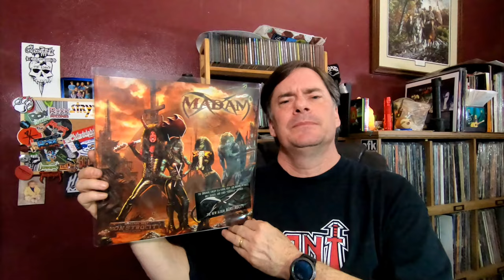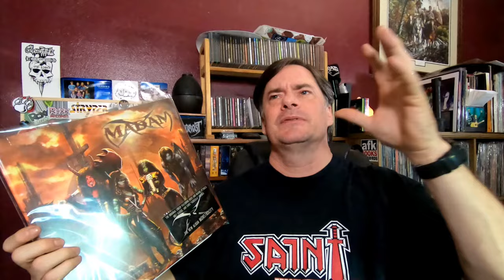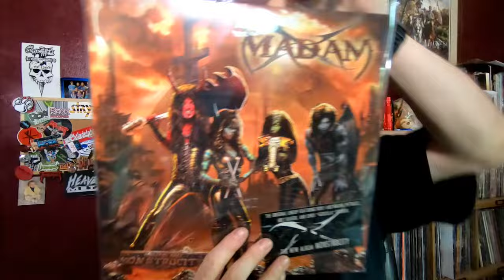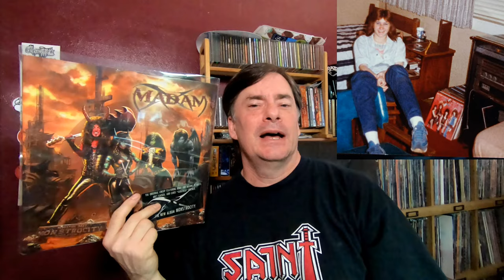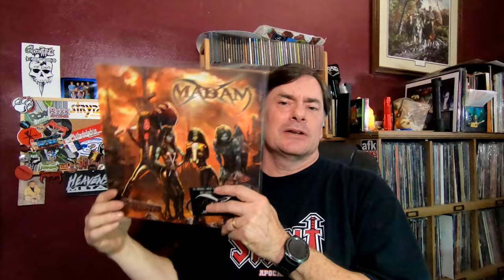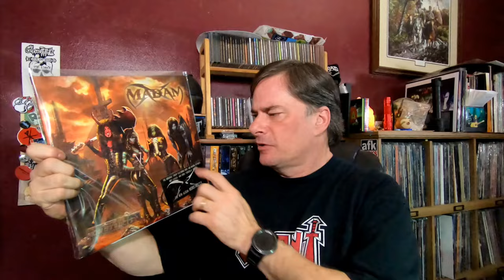Did You Know - Madam X Are Back? | Vinyl Community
Madam X were essentially a one-and-done band in the mid 1980's. While the individual members have been busy with other project (most notably Roxy Petrucci in Vixen), the Petrucci sisters are back with the original line up from MadamX and the album We Reserve the Right. Let's take a little brief stroll thru the band's history, including the little stint with SebatianBach.

Social
Rumble: MegaJeff